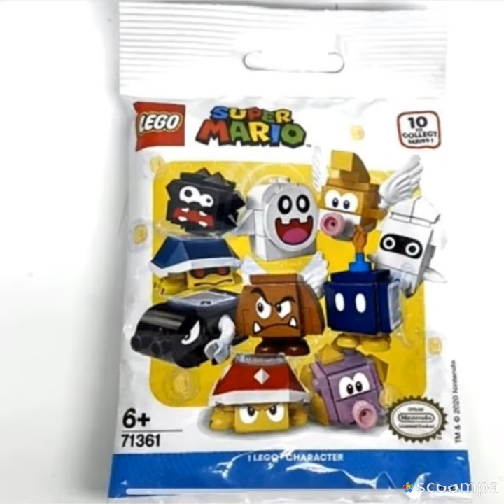LEGO Super Mario Set Boxes Picture's